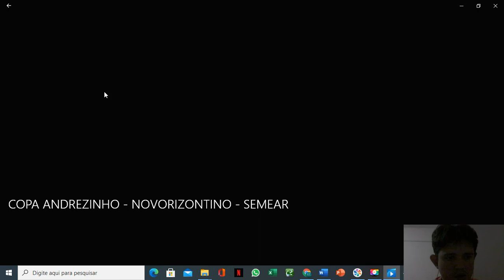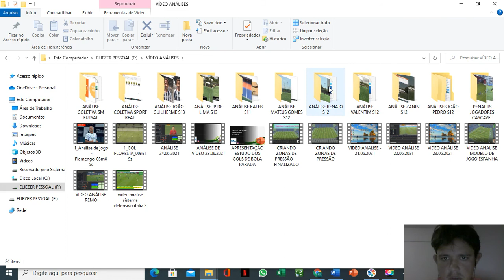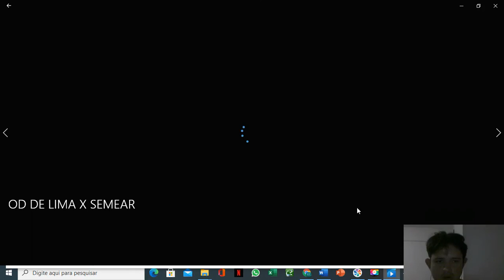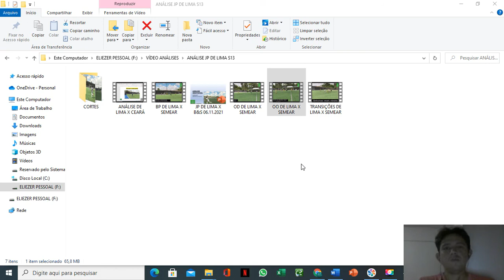ANÁLISE DE LIMA X SEMEAR